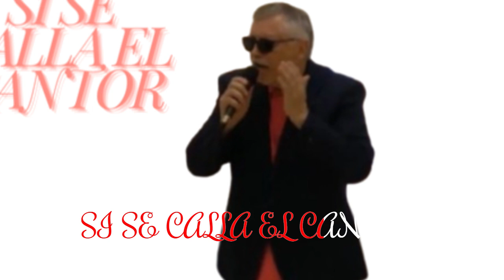EL CANTOR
// Un poema de Horacio Guaraní, hecho canción por Josep Aznar.